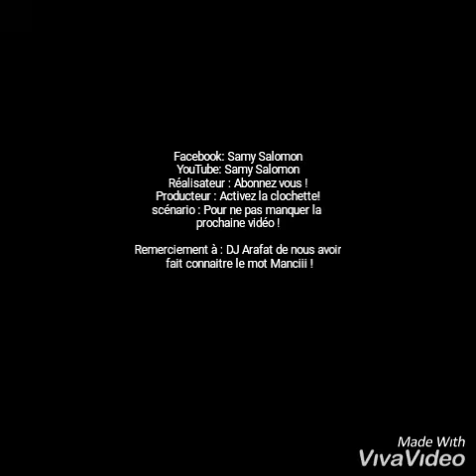Documentaire de Coulibaly wonlo. Quand un ivoirien fait sa description